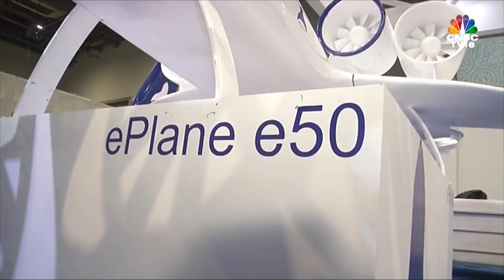India's Biggest Drone Festival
PM Narendra Modi inaugurated the India's biggest drone festival in Delhi. Anu Sharma takes you inside the expo for a sneak peek.